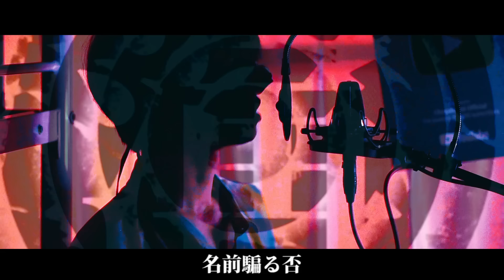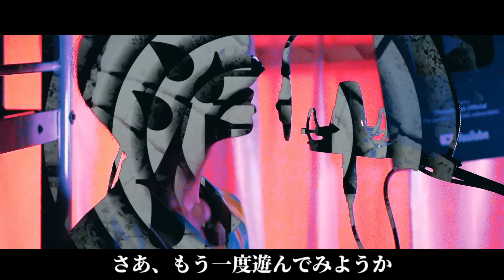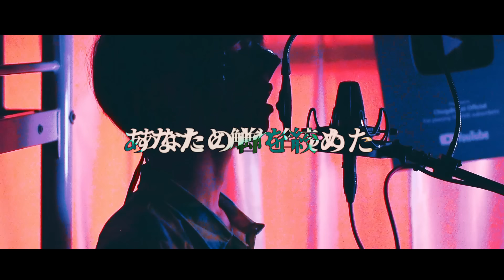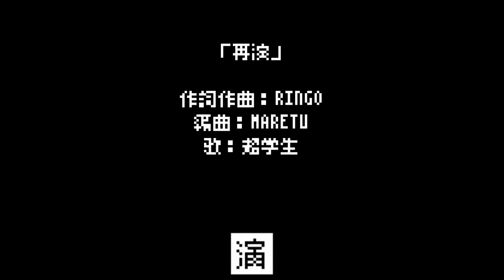【超学生】再演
名前₍₍ (ง ˘ω˘ )ว ⁾⁾名前